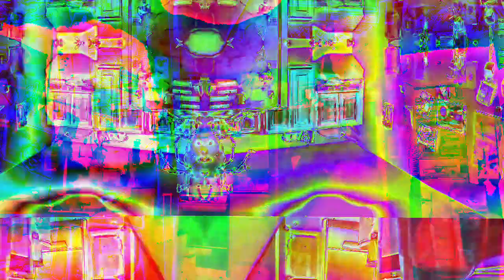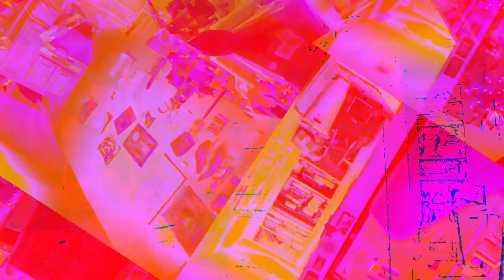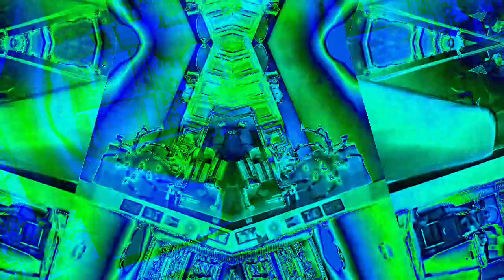Movie 22 12 06 15h50m12s part of the ten minute videos group *Photosensitivity Warning*